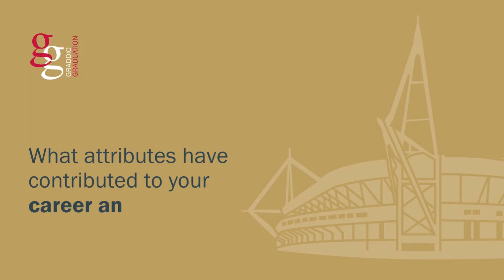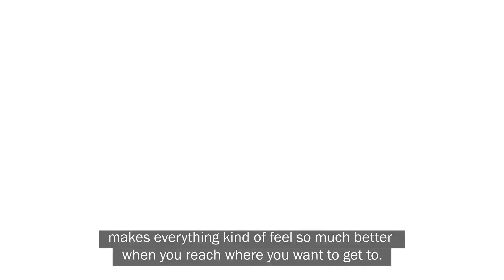Jess Fishlock MBE (Hon 2022) | Graduation 2022 | Graddio 2022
Yn ystod seremoni raddio Dosbarth 2022 dyfarnwyd Cymrodoriaeth er Anrhydedd i Jess Fishlock MBE (Anrh 2022). Siaradodd Jess â ni am ei chyngor a'i geiriau doeth ar gyfer Dosbarth 2022 wrth iddynt fentro i fywyd y tu hwnt i Gaerdydd, yn ogystal â'r hyn y mae Cymrodoriaeth er Anrhydedd yn ei olygu iddi. Mae Jess yn bêl-droediwr proffesiynol ac yn Llysgennad LGBTQI. Hi sy'n dal y record am nifer y capiau rhyngwladol Cymru, hi oedd y pêl-droediwr cyntaf o Gymru i gyrraedd 100 o gapiau rhyngwladol, ac mae ganddi ddwy fedal Cynghrair Pencampwyr UEFA.

During the Class of 2022 graduation ceremony Jess Fishlock MBE (Hon 2022) was awarded an Honorary Fellowship. Jess spoke to us about her advice and words of wisdom for the Class of 2022 as they venture into life beyond Cardiff, as well as what an Honorary Fellowship means to her. Jess is a professional footballer and LGBTQI Ambassador. She holds the record for Welsh international caps, was the first Welsh footballer to reach 100 international caps, and has two UEFA Champions League winners medals.